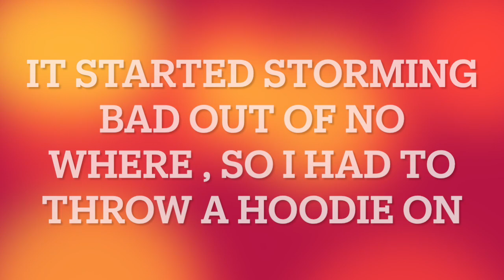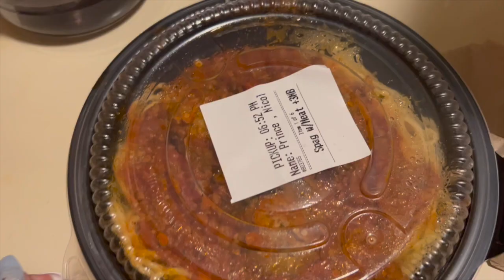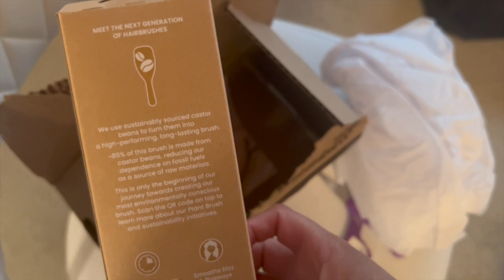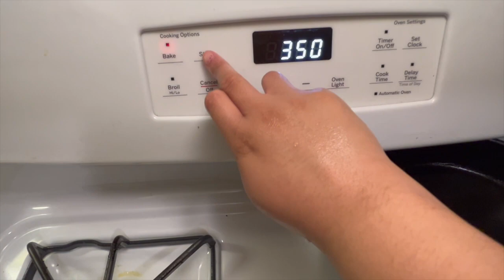WEEKLY VLOG! ROSS + COOKING +TREAT SHOP + STORM + MORE..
Hey everyone! This is a weekly vlog of everything I did, showing you on a daily what's going on. I hope you all enjoy this video 😉thank you for all the support!!! please let me know that you watched my video by giving this a like, comment feedback & subscribing as well💋 turn that notification bell on too!

WANNA SHOP AT A AFFORDABLE PRICE LIKE BRAND  NEW?
*My Poshmark link !!* (go browse! Cute & affordable 😘)

*SEND ME STUFF/ REVIEW& FREE PROMO*
Nicole Prince
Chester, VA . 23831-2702